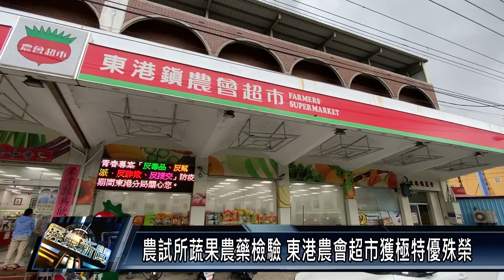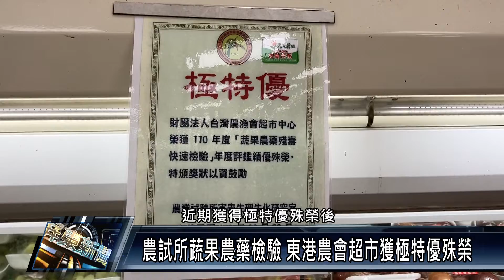東港鎮/產業文化111 0329 農試所蔬果農藥檢驗 東港農會超市獲極特優殊榮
東港鎮農會超市年度送檢農試所，做蔬果農藥殘留檢驗，在嚴格的評選下，獲得全國「極特優」殊榮，不僅為超市販售蔬果掛上「安心安全保證」也讓民眾採購在地小農蔬果更有保障。